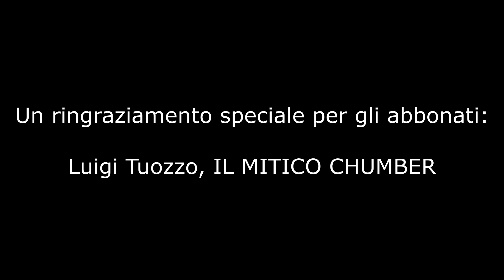Devasto con DMR cacciatrice - Fortnite ITA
Tutti i miei canali

Abbonati al mio canale Twitch con Amazon Prime per supportarmi